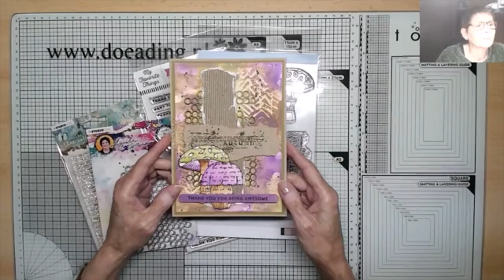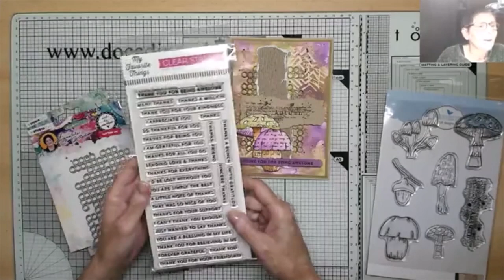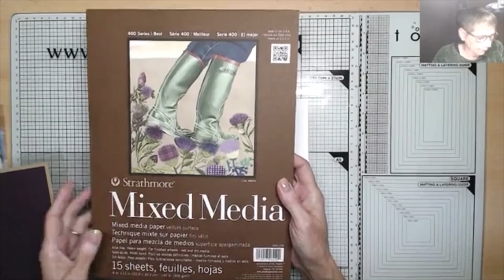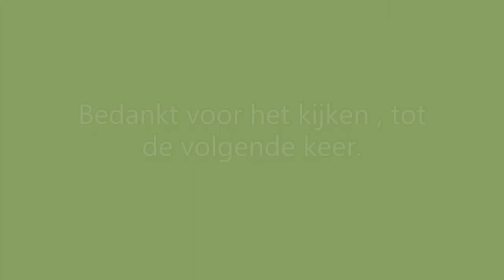Grunge kaart gemaakt in de live voor Doe@ding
Grunge kaart